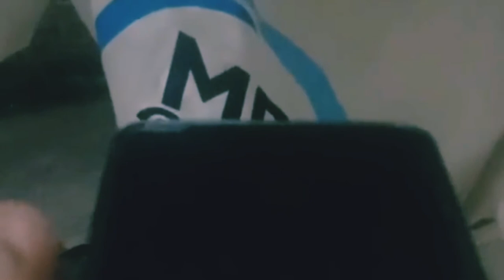Inilah Prank Penipu Terkonyol Yang Kena Tipu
Tag.